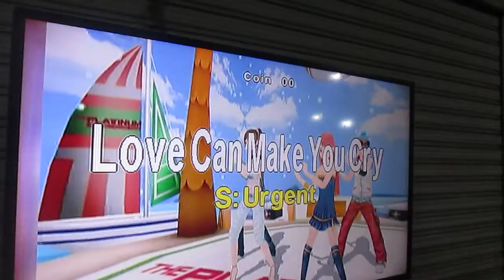Urgent - Love Can Make You Cry (cover by Dr. Jones featuring Lai)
LOVE CAN MAKE YOU CRY popularized by American band Urgent (from their first studio album "Cast The First Stone" released in 1985; also from the "Iron Eagle: Original Motion Picture Soundtrack" LP, the soundtrack for the TriStar Pictures film Iron Eagle, released by Capitol Records in 1986) – as performed by Jonathan Ang (alias Dr. Jones) featuring Maria Clara Evangelio (nicknamed Lai) and recorded on a Canon digicam at Antonio Landa Eatery a.k.a. Janeth Videoke Tambayan, Imus, Cavite, Philippines on Monday, 24 October 2022

TRIVIA 1:

Urgent was a short-lived American melodic rock band from New York City featuring former and future members of Sterling, Vendetta, and Diving For Pearls. Urgent founding member Donnie Kehr and guitarist Yul Vazquez have both gone on to highly successful stage, movie, and television acting careers.

TRIVIA 2:

Iron Eagle is a 1986 action film directed by Sidney J. Furie who co-wrote the screenplay with Kevin Alyn Elders, and starring Jason Gedrick and Louis Gossett Jr. While it received negative reviews, being unfavorably compared to the similarly-themed Top Gun released the same year, the film earned $24,159,872 at the U.S. box office. Iron Eagle was followed by three sequels: Iron Eagle II, Aces: Iron Eagle III, and Iron Eagle On The Attack, with Gossett being the only actor to appear in all four films.

The basis of the story relates to real life attacks by the United States against Libya over the Gulf of Sidra, in particular the 1981 Gulf of Sidra incident.